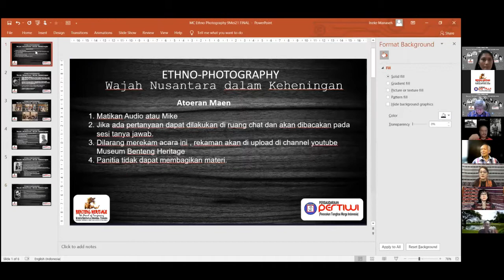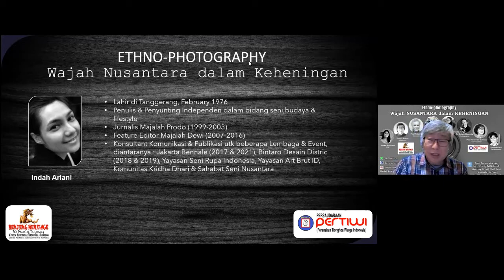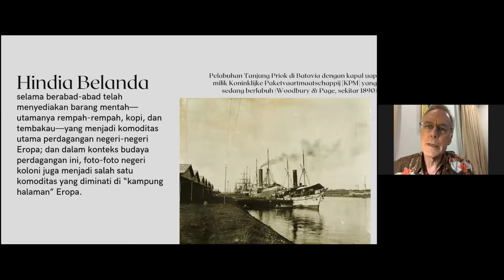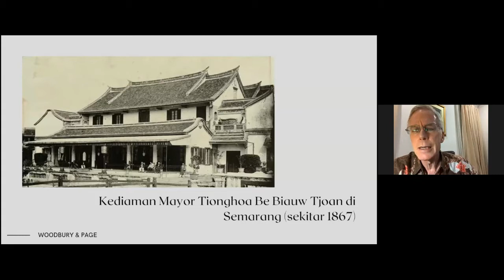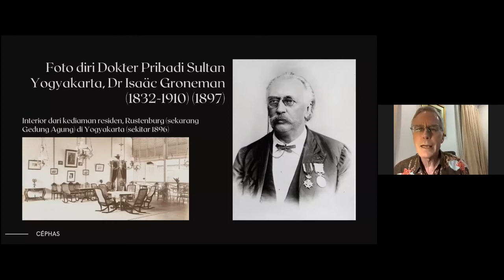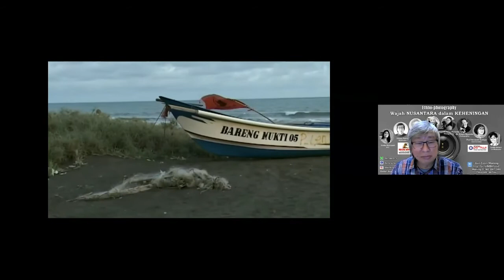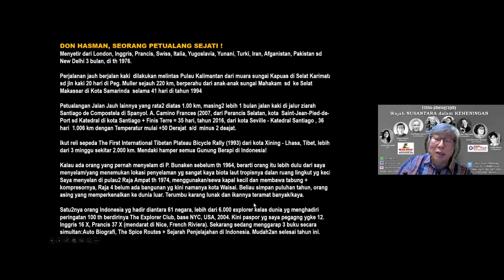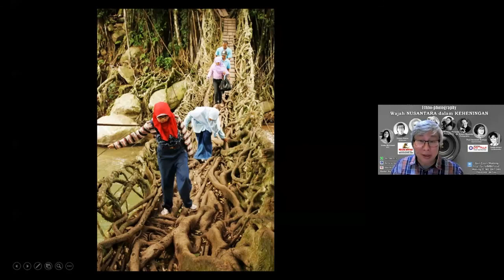Ethno Photography - Part 1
ETHNO-PHOTOGRAPHY – WAJAH NUSANTARA DALAM KEHENINGAN
Time: May 9, 2021 07:00 PM Jakarta

Dengan Menampilkan:
* Ineke Manaseh (MC)
* Udaya Halim (Moderator)
* Indah Ariani (Co-Moderator)
Seorang penulis dan Penyelia Independen dalam bidang seni, budaya dan gaya hidup, Konsultan komunikasi dan publikasi .
* Prof. Peter Carey
(Sejarahwan dari Oxford, UK / Adjunct Professor di FIB UI)
 sebagai Presenter/Commentator)
* Prof. Herawati Sudoyo (Ahli DNA) yg mendapatkan Julukan “Gene Hunter”
Yg mendedikasikan Hidupnya utk SCIENCE & HUMANITY
(Sebagai Commentator)

Menampilkan dan Membahas tentang Karya Fotografi dari 3 Fotografer yang Sangat Luar Biasa:
1. Don Hasman
Seorang Fotografer paling Senior di usianya yg genap 80 tahun tetapi masih Aktif dan produktif.
Seorang Petualang dgn berbagai Pengalaman baik sebagai Mantan Atlet Thriatlon, Pendaki Gunung juga seorang Fotografer yg mengembara ke Pelosok Hutan dan Gunung di Nusantara juga berbagai Negara di Dunia utk mendokumentasikan Keindahan Alam, Budaya dan Kehidupan.

2. Agatha Anne Bunanta, MBA
Seorang Fotografer Wanita Indonesia, Ahli Ekonomi lulusan US yg menekuni Dunia Fotografi dengan berbagai Prestasi Hebat di Kancah International dengan ratusan Medali Penghargaan dan aktif di berbagai Ajang Lomba dan Terlibat di dalam Organisasi Candra Naya dan sebagai Vice President of Photography Society of America.

3. Dr.Edwin Djuanda SPKK,
Seorang Dokter Spesialis Kulit yg mumpuni tapi berjiwa seni yg tinggi dan telah menekuni Dunia Fotografi sejak di bangku sekolah dan aktif sebagai pengurus dan Ketua LFCN ( Lembaga Fotografi Candra Naya) dan terlibat banyak di lomba lomba Salon Foto dll. Baik sebagai peserta maupun Pengurus telah menghasilkan Karya-karya fotografi yg spektakuler.
Beberapa karya ‘Magnum Opus’ nya diabadikan dalam bentuk Buku Fotografi yg diberi judul ” THE SOUL” dan yang akan dibedah dalam Webinar ini.